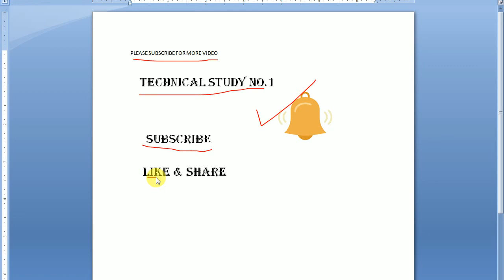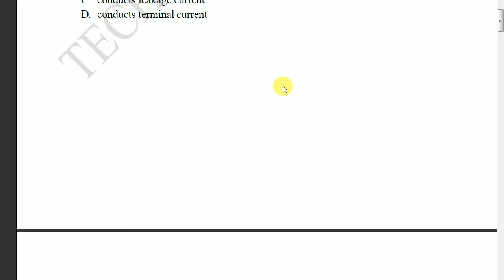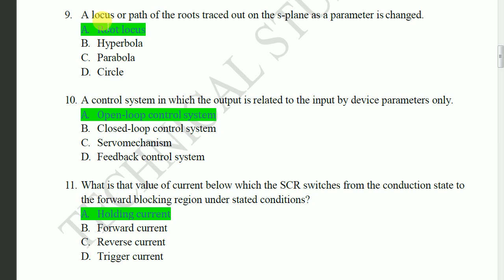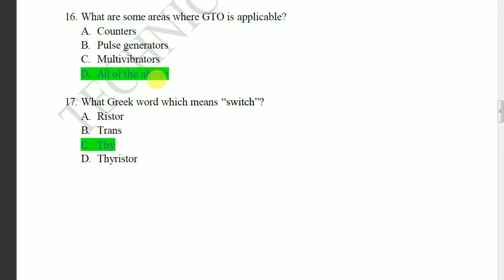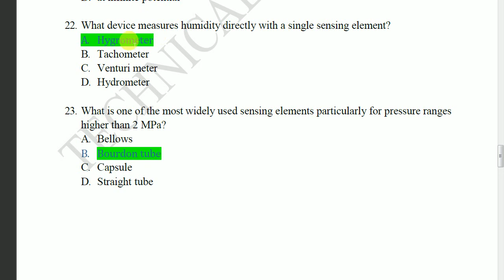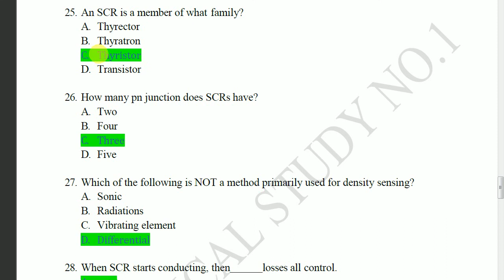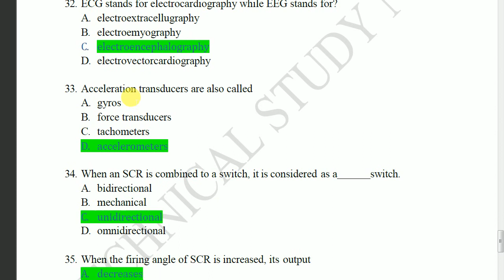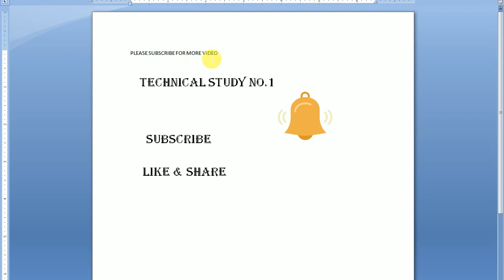INDUSTRIAL ELECTRONICS COMPLETE MCQ BY TECHNICAL STUDY NO.1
industrial electronics course

industrial electronics definition

industrial electronics syllabus

industrial electronics books

industrial electronics pdf

industrial electronics jobs

ieee industrial electronics society

industrial electronics subject
industrial electronics course

industrial electronics definition

industrial electronics syllabus

industrial electronics books

industrial electronics pdf

industrial electronics jobs

industrial electronics subject
DFCCIL,DRDO,SSC,DMRC, RRB, ISRO ,ALL TECHNICAL JOB